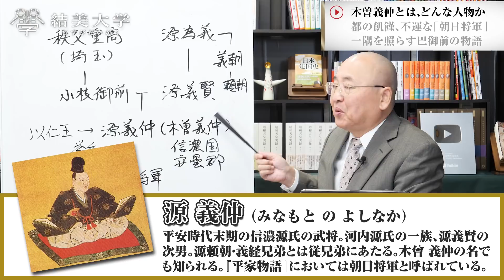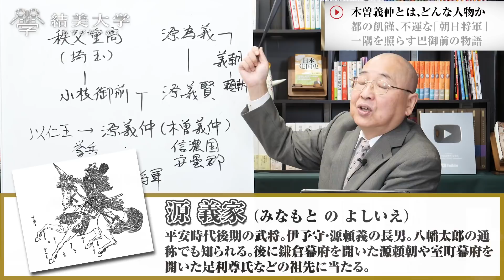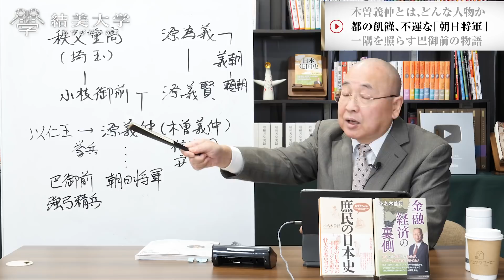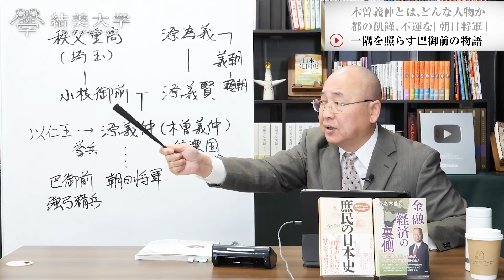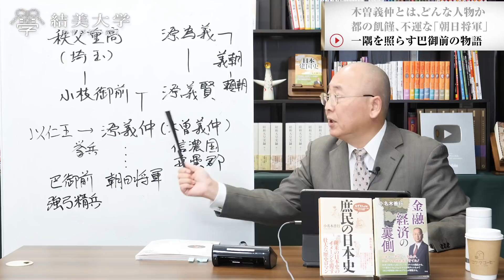2022年大河ドラマ「鎌倉殿の13人」が100倍面白くなる木曽義仲と巴御前｜小名木善行